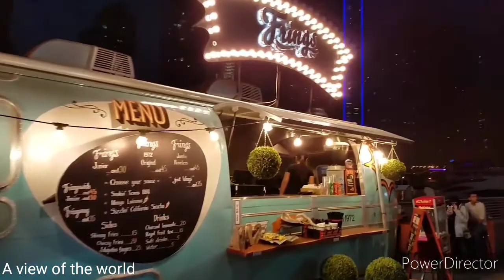Dubai The Magical City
One of the magnificent city's around the world, known for its luxurious life style stand apart from all others. Let's enjoy some of its beauty.